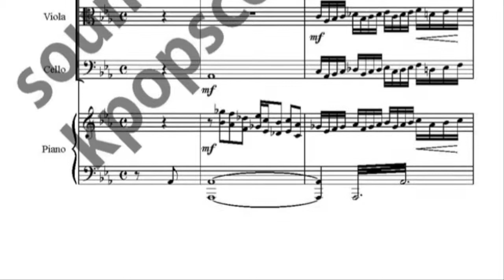We Need a Little Christmas JRabbit music sheet_제이래빗 악보